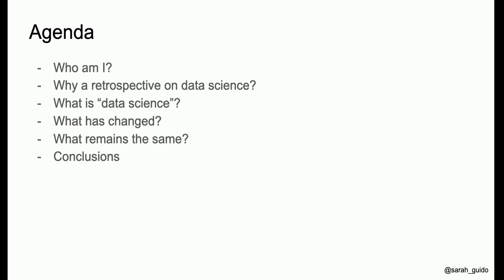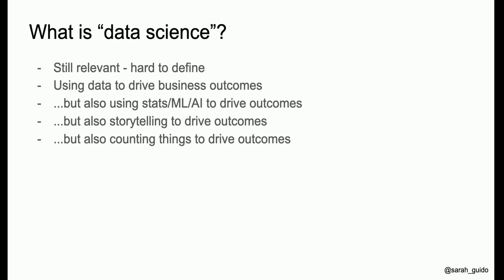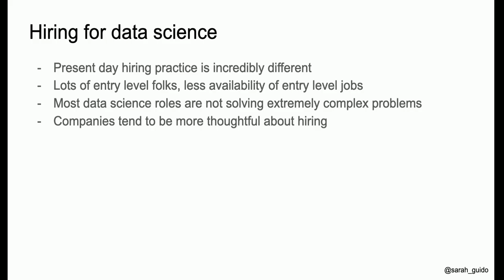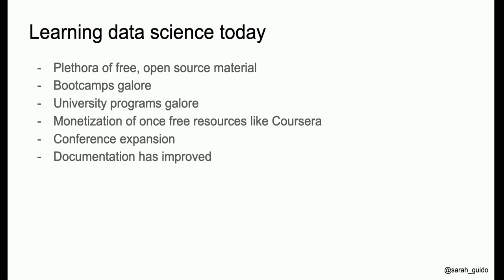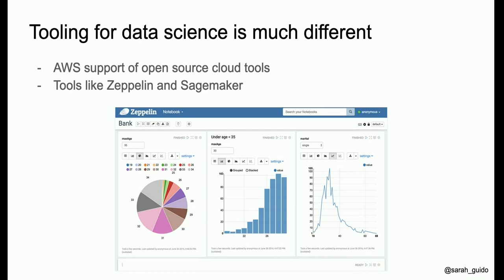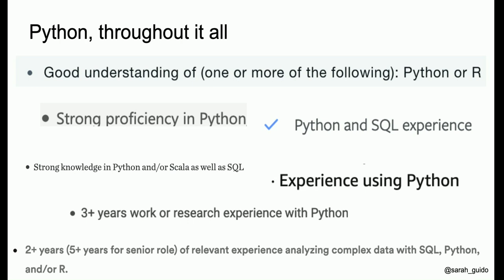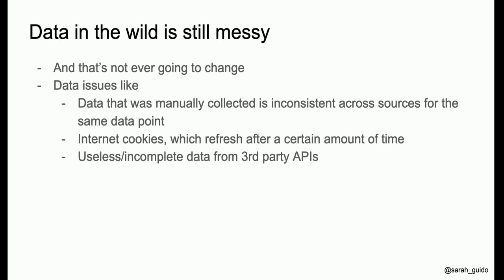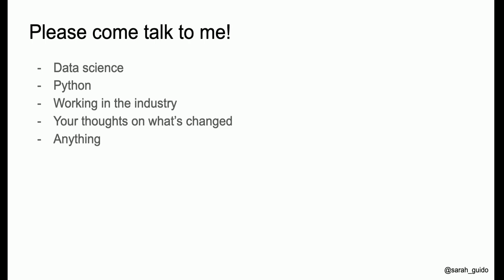Sarah Guido - Keynote - PyCon Colombia 2020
Sarah  Guido
Co-author of the book "Introduction to Machine Learning with Python"
Senior Data Scientist at Invision